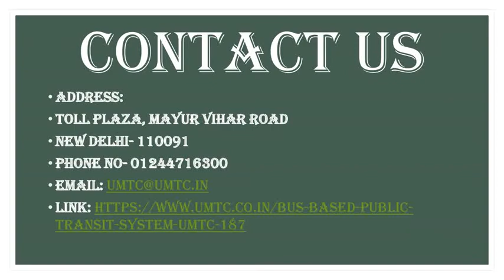Transaction Advisory Services in India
Are you looking for transaction advisory services in India? We assist companies planning to sell their business, exit, or raise capital and help them comprehend tax implications of a potential transaction.
ADDRESS:
Toll Plaza, Mayur Vihar Road